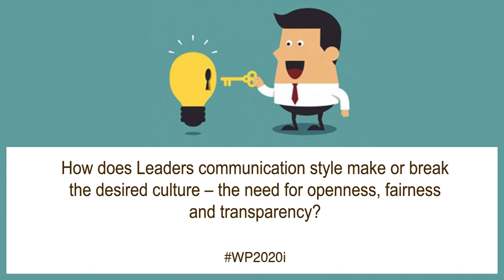Mandeep Singh, BMR Advisors on the Future of Workplace WP2020i 5